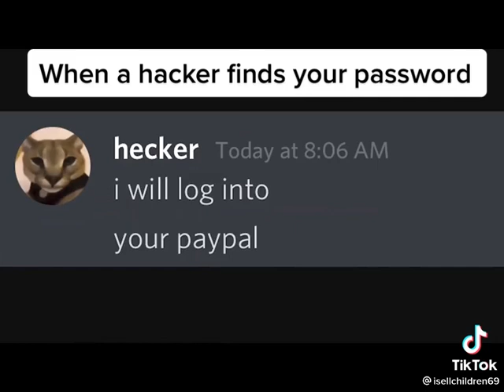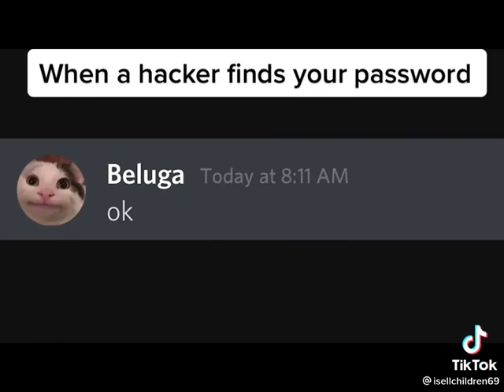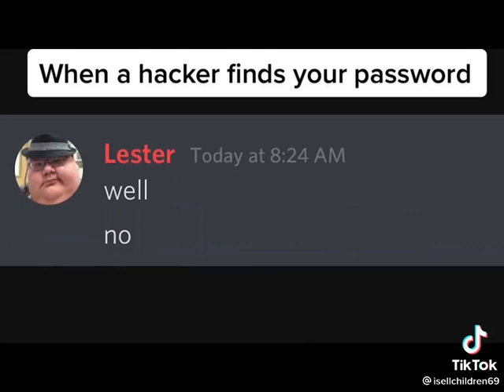When a hacker finds your password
A wholesome conversation with a hacker